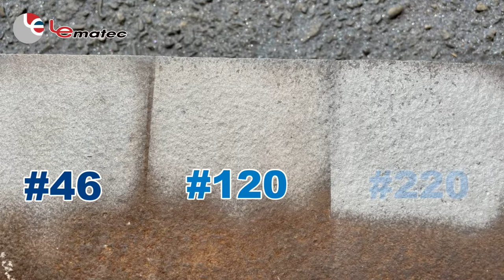How to choose sand/media for your project? Sand media size testing by lematec sandblaster gun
How to choose sand/media for your project? Discover what types of sand are used in the process and which ones will work best on a variety of different surfaces. 01:01 test

How to choose sand/media for your project?
1. Sandblasting is a type of abrasive blasting that uses sand and compressed air to remove paint, rust, and other surface contaminants
2. The most common types of sand used in the process are silica-based sands like quartz or silicon carbide
3. There are two ways you can choose your sand - by particle size (fine, medium) or by material (silicon carbide).
4. Silicone carbide is typically preferred because it's more durable than fine silica sands.
5. Using the right sand media will save you time and get great results.

So what is the best media for sandblasting? Actually, it depends on your applications, such as removing the rust, painting or dirt on, etc., by sandblaster gun with following sandblasting media to reference.

*Aluminum Oxide Grit:
An extremely sharp, long-lasting blasting abrasive that can be recycled many times. It is available in 99.5% pure white grade and commonly standard brown. It is often used in surface treatments and preparations.
*Soda:
Soda abrasive is from baking soda or bicarbonate of soda. It offers non-destructive cleaning and is very popularly used by operators. It removes rust from metals without causing depression or damaging the metal beneath the rough surface.
*Coal Slag / Aluminum Silicate:
It is a dispensable abrasive, which is a by-product of coal-fired electric power generation plants. It has less dust than Copper Slag. It is often used in open blasting operations in the oil- and shipyard industry and other metal surface treatments.
*Crushed Glass Grit:
Crushed Glass Grit is 100% recycled glass beads and is considered to be eco and health-friendly as it eliminates the presence of airborne carcinogens. It is non-toxic and non-hazardous. This is used in profiling and removal of coatings and surface contamination and can be used around water.
*Steel Grit:
Softer than Aluminum Oxide Grit but still have a very high hardness quality. It has very fast stripping action and shot peening applications. It is commonly used in cleaning, etching and surface preparations.
*Staurolite:
It is a Silicate of Silica and Iron and is generally used to remove thin coatings, rust, and mill scale. Its sub-angular shape is ideal for applications where a minimal surface profile is required. Perfectly used in stripping off surfaces in storage tank & tower construction, structural & plate steel blasting, and steel fabrication.
*Glass Beads
Glass Beads are manufactured into preformed ball shapes which is very effective in leaving very smooth surfaces. It produces a super smooth and brighter finish compared to angular abrasives. Glass Beads can be recycled approximately up to 30 times.
Commonly used for automotive restoration, stainless steel fabrication, polishing of castings and light deburring of metal molds and parts.
*Steel Shot
Steel Shot is manufactured into a spherical pellet-type abrasive made from carbon steel. It often produces a very smooth surface after use.
Steel shot abrasive is often used in cleaning and polishing metal surfaces and parts in automotive, aerospace, construction, foundry, shipbuilding, rail, and more.
*Steel Grit
*Corn Cob Grit
Corn Cob Grit is an organic, soft and natural abrasive from hard cob. It is tumbling and absorbent that dries surfaces. Corn cob grit is non-toxic and safe for operators. It is best used on wood surfaces and does not create any damage on the treated surface. It is used in oily and moist surfaces that quickly absorb it while finishing rough parts.
*Walnut Shell Grit
It is a very versatile soft abrasive, organic and biodegradable. Same as corn cob, it is non-toxic and imposes no hazard on health. Best used in stripping and cleaning delicate surfaces and parts, Walnut Shell Grit provides effective applications such as cleaning hardwoods and aircraft and automotive stripping.
*Copper Slag / Iron Silicate
In contrast to its name, it contains almost no copper. It is referred to as the best abrasive to use when ranked on cutting speed and cost per sq. ft. It comes in extra fine grade abrasive that is used for surface blast-cleaning carpets, plastic and wood.
*Garnet
Garnet is a natural silicate mineral deposit. It has a high stripping rate, very low dust and the lowest consumption rate.

Now you know how to choose the best media for sandblasting, but how about sandblaster? It's obsessively the lematec made sandblasting guns are the best air sandblasting tools you can trust. Support to use of any kind of sand/media for multiple applications.